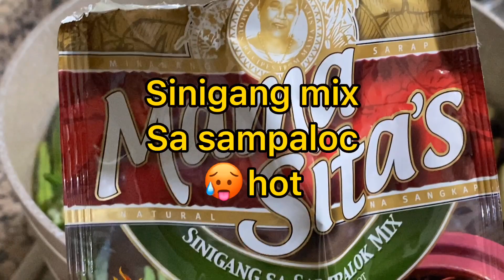Sinigang na baka simple recipe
Sinigang na baka sa sampalok is a tamarind based beef soup. Like the usual sinigang dish, this recipe use tamarind to make the soup sour. This dish taste better for those who don’t like to eat pork since it uses beef.